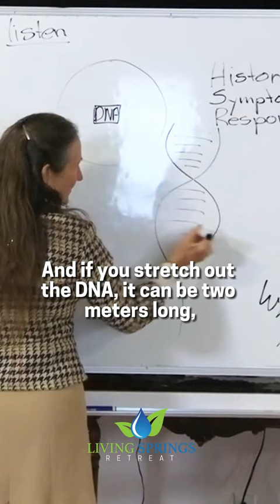Barbara O'Neill Discusses more about DNA and Genetic Information.